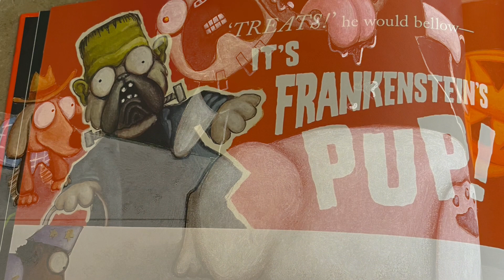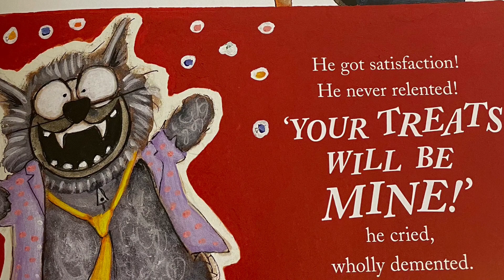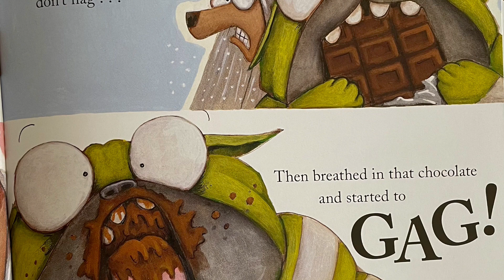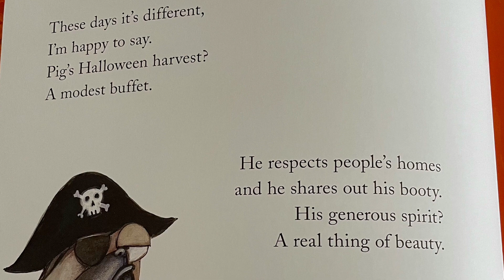Book Week - Pig the Monster read by Mrs Stanley